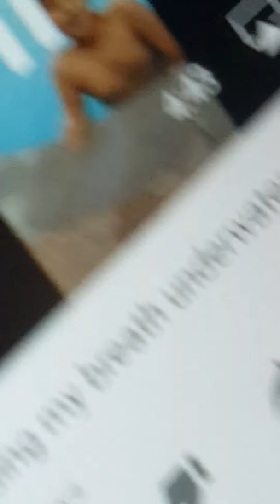Thanks for 103 views and 6 subscribers